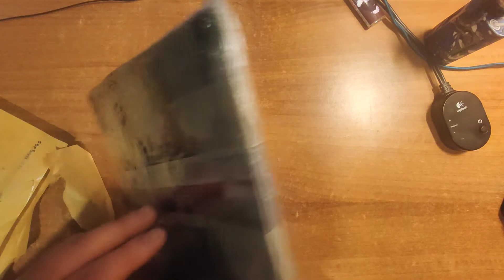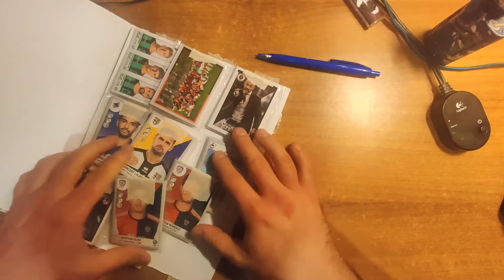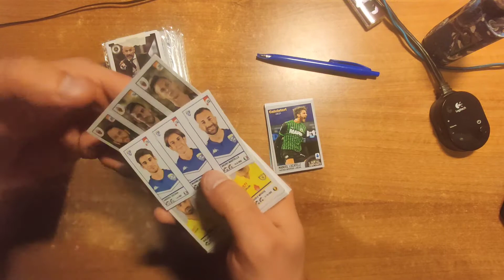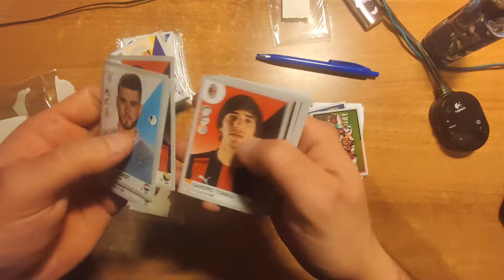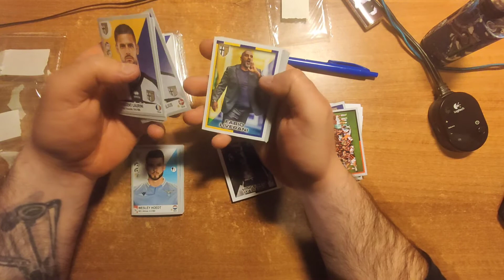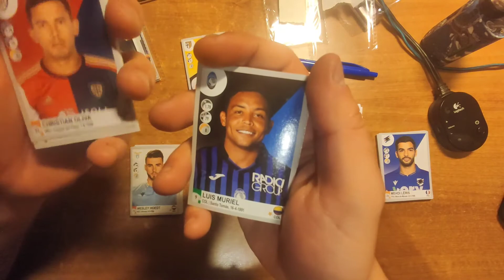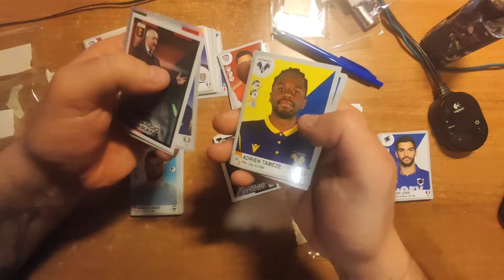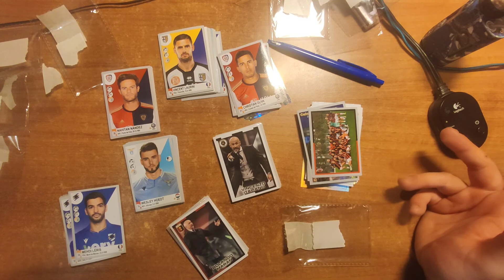ARRIVATO PACCO DA ALDUCCIO - ULTIME FIGURINE MANCANTI!! - Calciatori Panini 2020/2021